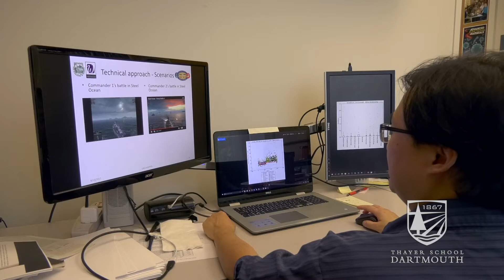Faculty Research: Eugene Santos Jr.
Dartmouth Engineering Professor Eugene Santos Jr. discusses his research focusing on human behavior and intention, and how modeling such information can help determine the reasoning behind human decision-making.